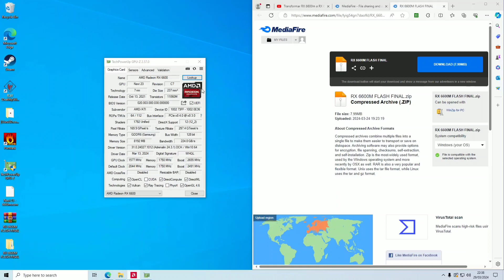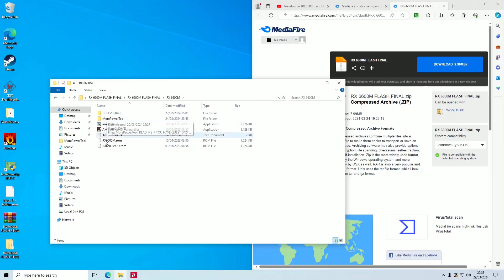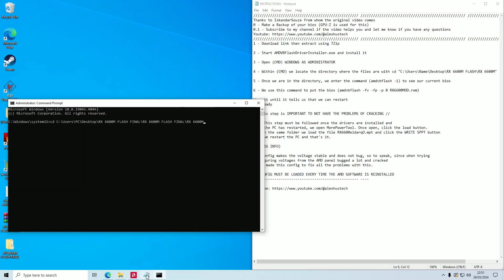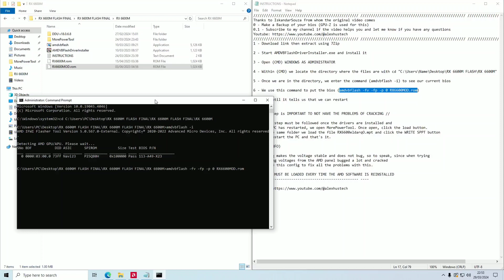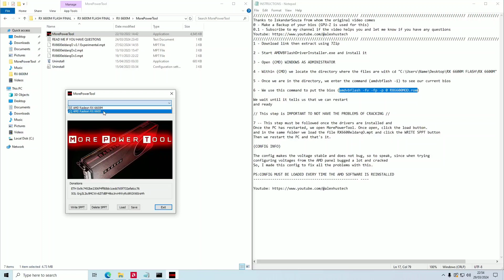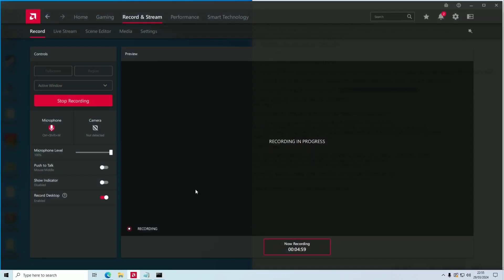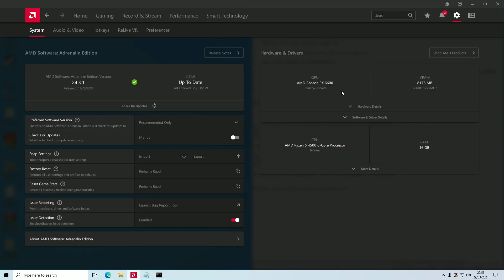6600M to 6600 BIOS FLASH GUIDE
6600M to 6600 BIOS FLASH GUIDE